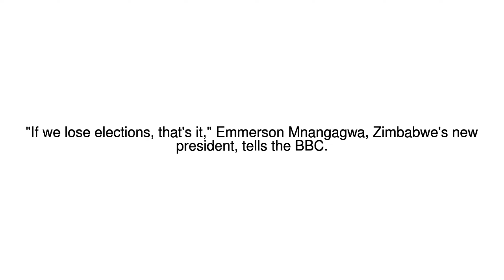News Update Zimbabwe's Emmerson Mnangagwa: We would accept election defeat 24/01/18